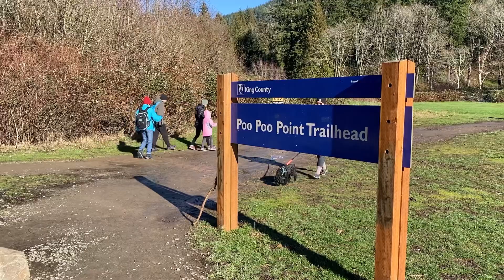正月初八登Poo Poo Point，天空中飞行的滑翔伞成了一道亮丽的风景线。